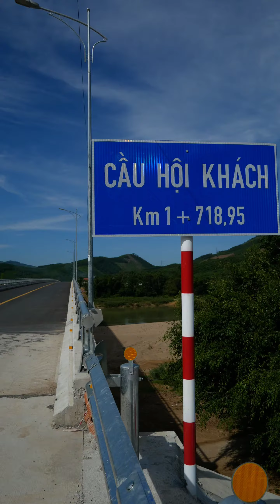Ra phố mua giống keo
Xin chào mọi người nhé!
Sáng hôm nay em đi mua giống keo nên có ghi hình để cho mọi người cùng xem. Mong là video này có ích cho mọi người!